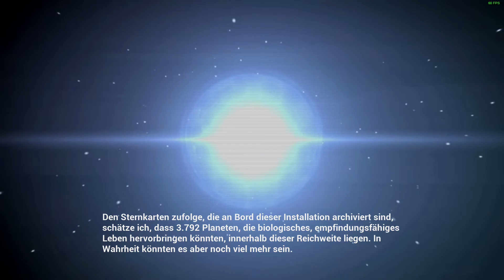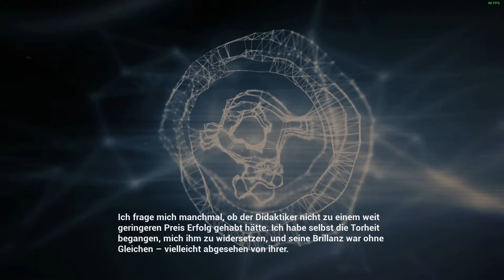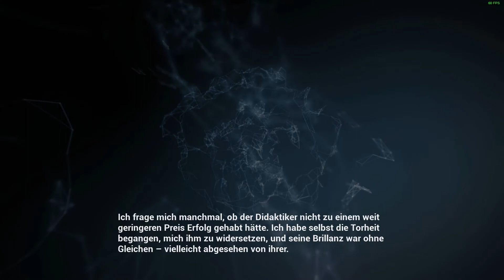[Let's Play] Halo: Combat Evolved - Zerstört Halos Reaktoren - Folge 13 [Linux]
+++ Let's Play Halo: Comabt Evolved Anniversary on Linux using Proton +++

=== Infos ===

Spiel : Halo: Comabt Evolved Anniversary - The Master Chief Collection
Entwickler:  343 Industries, Splash Damage, Ruffian Games, Bungie, Saber Interactive

=== Gaming Rig ===

Recorded on Linux

OS: openSUSE Tumbleweed (Linux)
RAM: 16 GB Corsair Vengance DDR-4
GPU: 2x Palit GeForce GTX 1080 Dual OC
CPU: AMD Ryzen 7 1800X
Mainboard: MSI X370 SLI PLUS

=== Software ===

Recorder: OBS Studio
Videoeditor: Kdenlive
Audiorecorder: Audacity
Proton: 5.0-5

=== Z-Ray ===